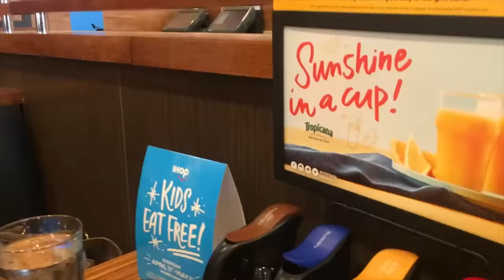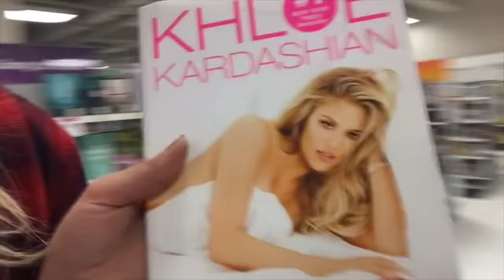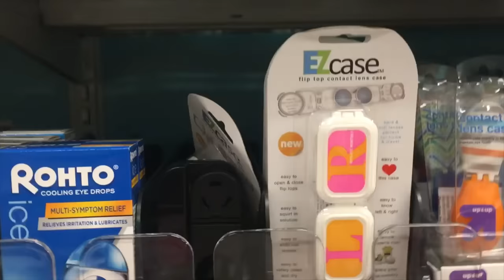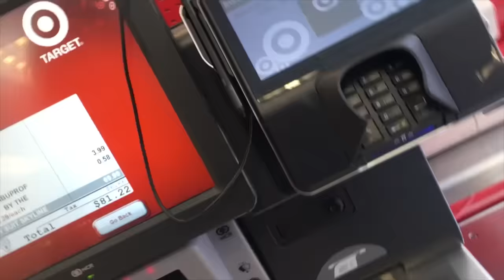La La Land - Vlog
Thank you @sixtusa for my Mercedes CLA